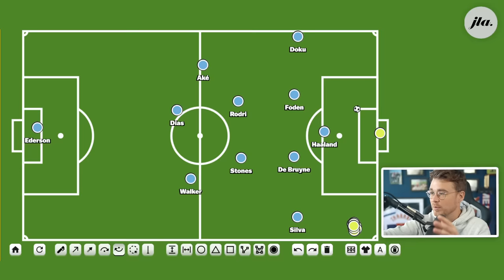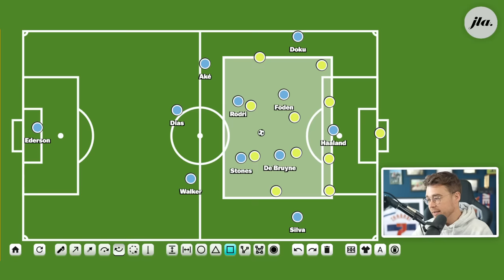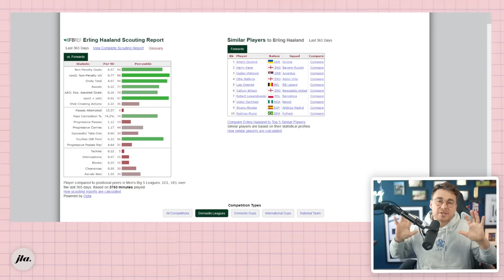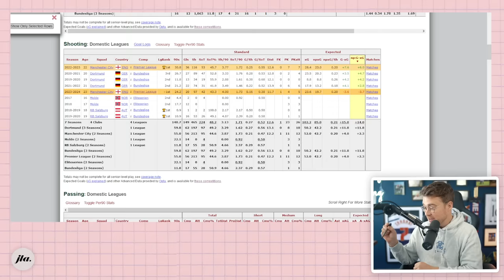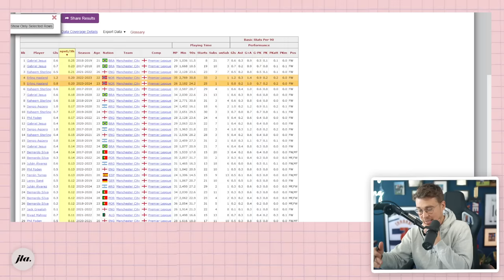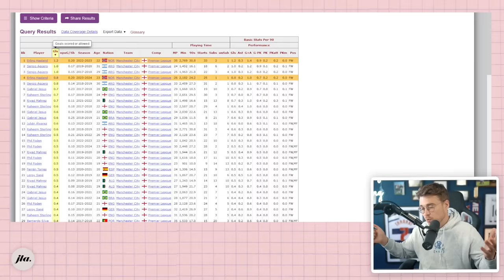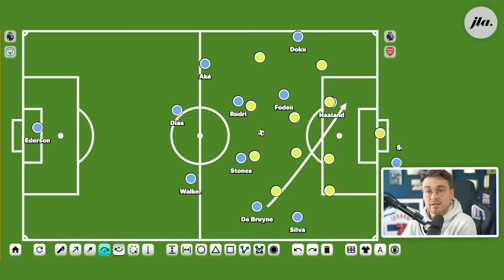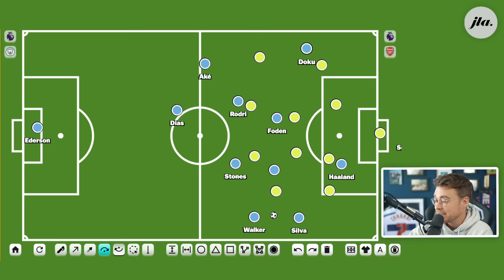We Need To Talk About Haaland.